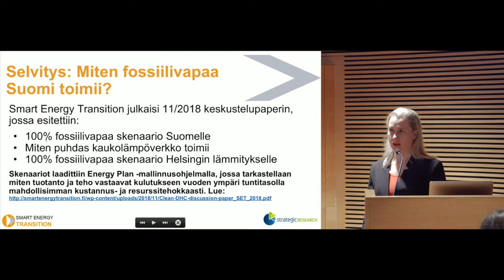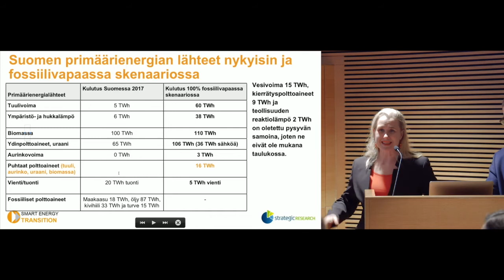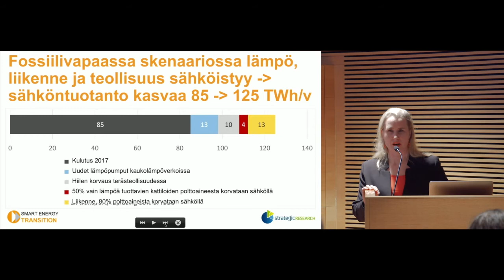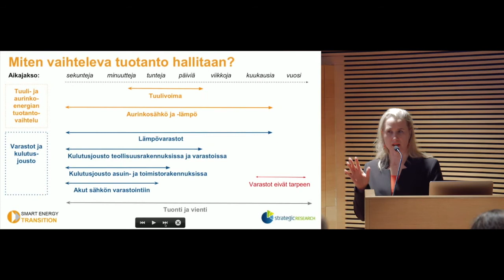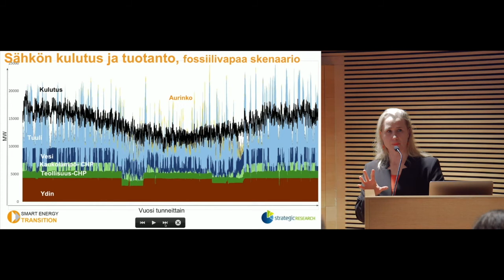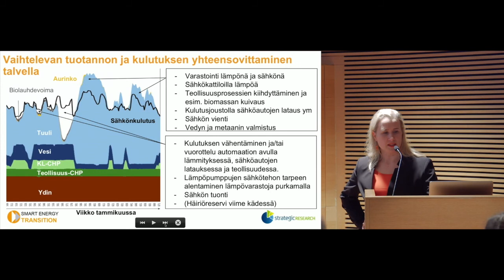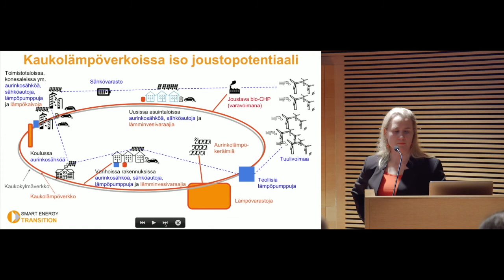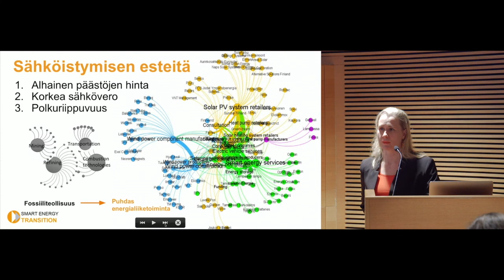4 Alustus Auvinen - Kestävää kasvua uusiutuvilla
Uusiutuvan energian yhdistykset Suomen Lähienergialiitto ry, Bioenergia ry, Pienvesivoimayhdistys ry, Suomen Biokaasuyhdistys ry, Suomen Lämpöpumppuyhdistys SULPU ry ja Suomen Tuulivoimayhdistys ry järjestivät 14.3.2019 yhdessä eduskunnan energiaremonttiryhmän kanssa tilaisuuden Kansalaisinfossa